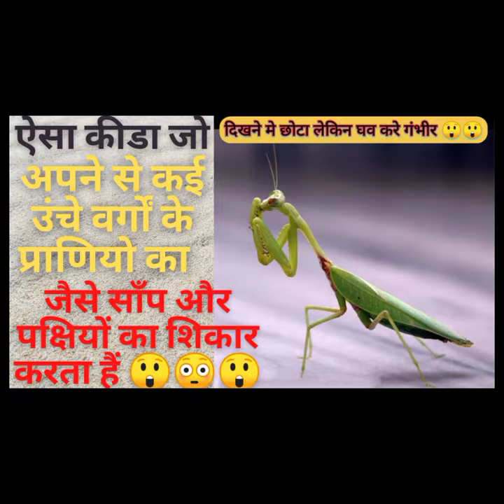दिखने मे छोटा लेकिन घव करें गंभीर | why snakes and birds are afraid of mantis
Watch the video till the end, I am damn sure you will learn an interesting life lessons.

Instagram id of Arpit mishra. To create Permanent bond..